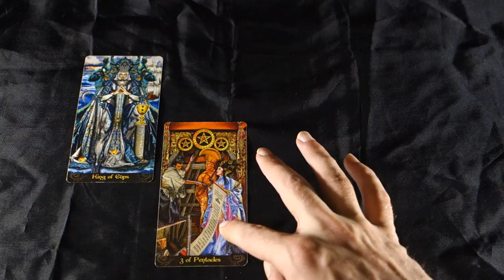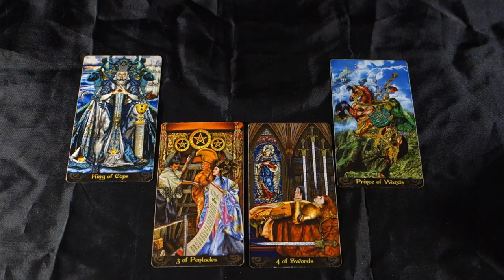TAURUS - BUILDING TRUST AND TESTING OPTIONS! Taurus Weekly Tarot Reading April 30th - May 5th 2018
TAURUS - BUILDING TRUST AND TESTING OPTIONS!  Taurus Weekly Tarot Reading April 30th - May 5th 2018 for all Taurus sun signs, Taurus moon signs and Taurus rising signs! For more about me, my services and specials check out my